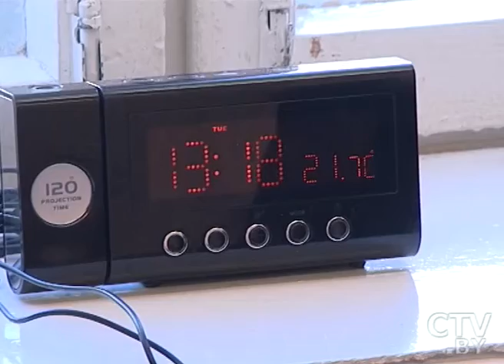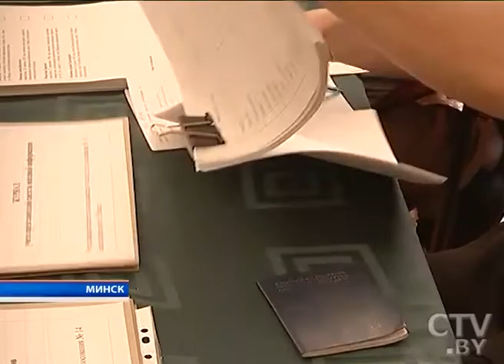Что объединило Ивана Тихона, Алима Селимова и Джавида Гамзатова 6 сентября?